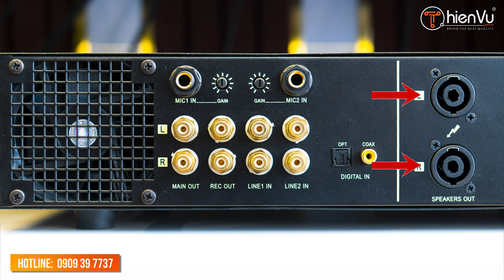Hướng Dẫn Lựa Chọn Thiết Bị [ Amply - Vang Số - Vang Cơ ] Phù Hợp Cho Dàn Karaoke | Thiên Vũ Audio